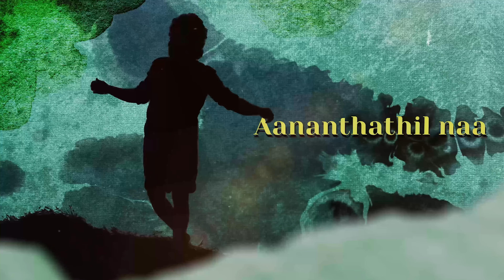Adi Kattazhagu Karuvaachi Lyric Video | Kalvan | G.V. Prakash | Bharathi Raja | Ivana | P.V. Shankar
Watch the Official Lyric Video of "Adi Kattazhagu Karuvaachi" from "Kalvan", Sung and Music Composed by G.V.Prakash Kumar, Lyrics Written by Maya Mahalingam (Pallavi) & Ekadesi (Saranam).

Song Name - Adi Kattazhagu Karuvaachi
Movie - Kalvan
Singer - G.V.Prakash Kumar
Lyrics - Maya Mahalingam (Pallavi) & Ekadesi (Saranam)
Keys Programmed by Aswin Sathya
Flute - Josy Alappuzha and Aswin Sathya
Songs Recorded, Mixed and Mastered by Jehovahson Alghar, Divine Labs

Listen to Kalvan Movie Songs on your favourite streaming apps

Movie Credits:

Star Cast - G.V.Prakash Kumar, Bharathi Raja, Ivana, Dheena, G. Gnanasambandam, Vinoth Munna
Production House - Axess Film Factory
Producer - G. Dilli Babu
Cinematography & Direction - P.V. Shankar
Editing - San Lokesh
Art - N.K. Rahul
Stunt - Dhilip Subbarayan
Story - Ramesh Aiyappan | P.V. Shankar
Screenplay - P.V. Shankar | Ramesh Aiyappan
Dialogues - Ramesh Aiyappan | Rajesh Kanna  | P.V. Shankar
Additional Screenplay - S.J. Arjun | Sivakumar Murugesan
Executive Producer - Pooranesh
Production Executive - S.S. Sridhar
Creative Producer - K.V. Durai
Lyrics - Snehan | Ekadesi | Maya Mahalingam | Navakkarai Naveen Prabanjam
Manager - Aranthai Bala | Mani Dhamotharan
Costume Designer - Krishna Prabu
Stills - E. Rajendran
Costumer - Subier
Makeup - Vinoth Sukumaran
PRO - Suresh Chandra | Rekha D'one
Marketing & Promotions - DEC
Sound Design - Sync Cinemas
Sound Mixing - Rajakrishnan
DI - Varna Digital Studios
VFX Supervisor - Kiran Raghavan (Resol FX)
Publicity Designers - Vinci Raj | Chandru - Thandora

Direction Team :

Saravana Kannan
Vignesh Sadasivam
Dhileep Janakiraman
A.S. Sharath Arulmaran

Cinematography Team :

V. Vivek
P. Karthik
Madhan R. Karthick
SA. Asvanth
C. Parthiban
Mohan Chandra

Lyric Video Animated by Gopinath SK, Aravind Viknezz M (Gkrish Studio)
3D Animation - Kishore. V, G.Karthik Kumar